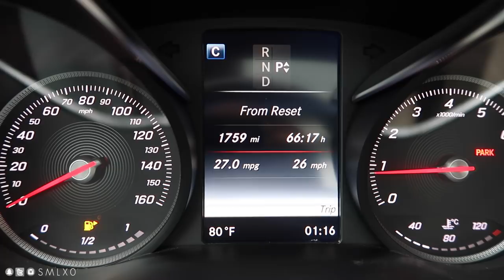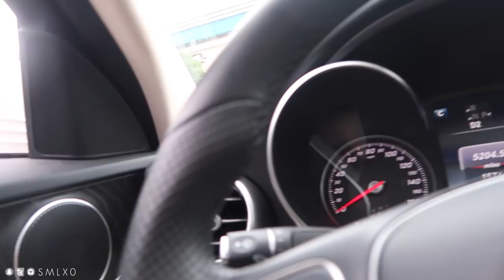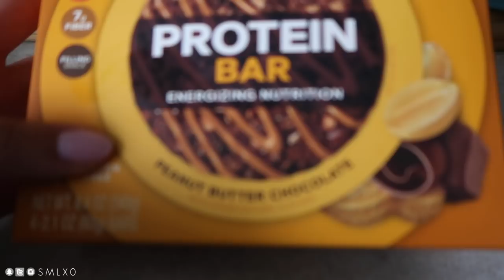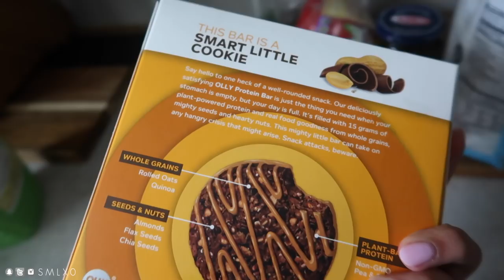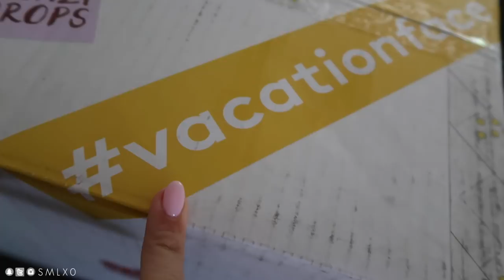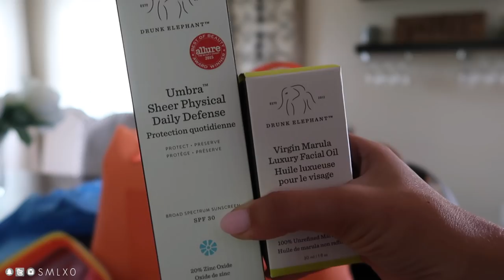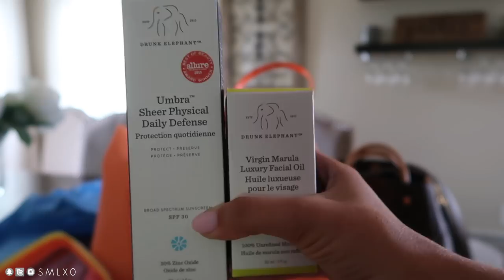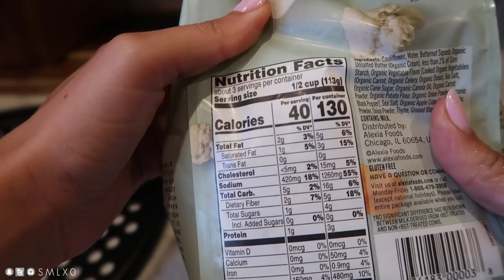VLOG: SHOPPING, GUCCI, + GRILLING (EASY + HEALTHY DINNER) | Stephanie Ledda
BACK WITH A DAY IN THE LIFE VLOG! Pretty random, quick shopping trip, a little haul +, unboxing, + a quick easy dinner on the girl for  perfect for summer and healthy too!